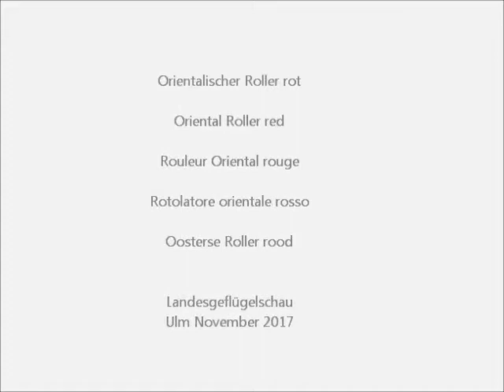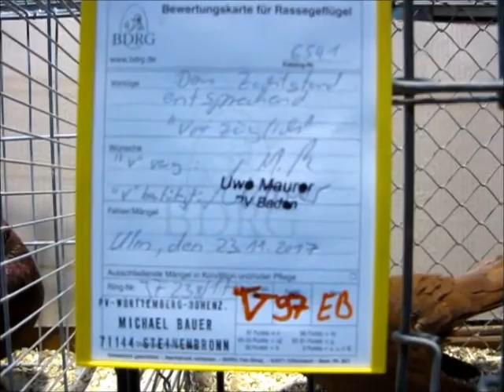Orientalischer Roller rot, Landesgeflügelschau Ulm 2017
Orientalischer Roller rot, Oriental Roller red, Rouleur Oriental rouge, Rotolatore orientale rosso, Oosterse Roller rood.
94. Landesgeflügelschau Württemberg-Hohenzollern 25./26. Nov. 2017 Ulm. 16. Süddeutsche Junggeflügel- und Rassetaubenschau.
Exposition Avicole Regionale Ulm 2017. German Regional Poultry Show 2017.